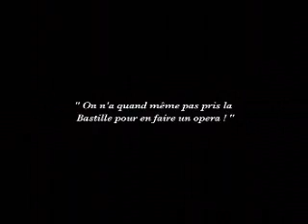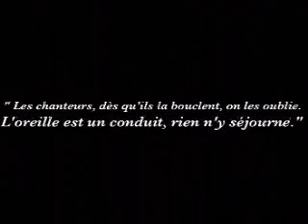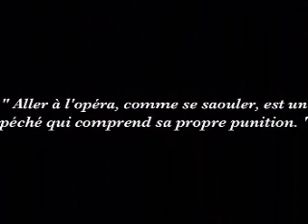Le grand air de Figaro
Montage pour le spectacle "le grand air de Figaro" qui se jouera durant le festival d'Avignon 2007, au théâtre Le Forum